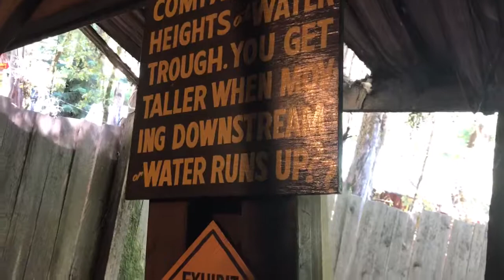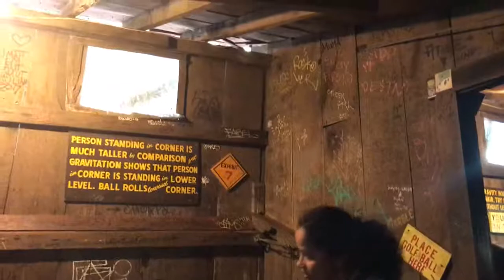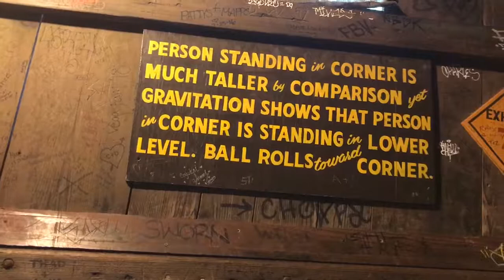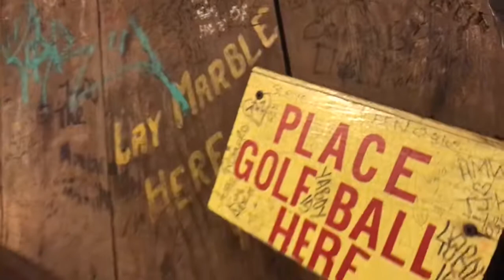Confusion Hill at Piercy California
Confusion Hill at Piercy California on July 2, 2018.